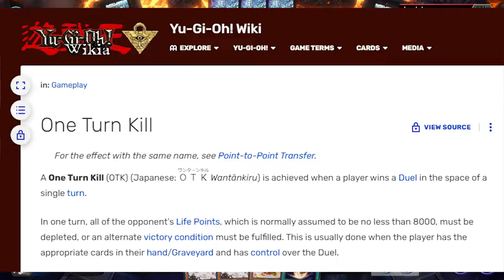When you don't read your opponents card effects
IT'S TIME TO D-d-d-d-d-d-d-d-d-d-d-d-d-d-d-d-d-d-d-d-d-d-d-d-d-d-d-d-d-d-d-d-d-d-d-d-d-d-d-d-d-d-d-d-d-d-d-d-d-d-d-d-d-d-d-d-d-d-d-d-d-d-d-d-d-d-d-d-d-d-d-d-d-d-d-d-d-d-d-d-d-d-d-d-d-d-d-d-d-d-d-d-d-d-d-d-d-d-d-d-d-d-d-d-d-d-d-d-d-d-d-d-d-d-d-d-d-d-d-d-d-d-d-d-d-d-d-d-d-d-d-d-d-d-d-d-d-d-d-d-d-d-d-d-d-d-d-d-d-d-d-d-d-d-d-d-d-d-d-d-d-d-d-d-d-d-d-d-d-d-d-d-d-d-d-d-d-d-d-d-d-d-d-d-d-d-d-d-d-d-d-